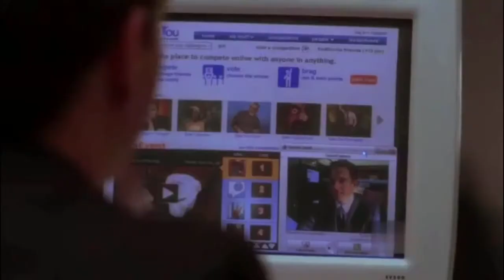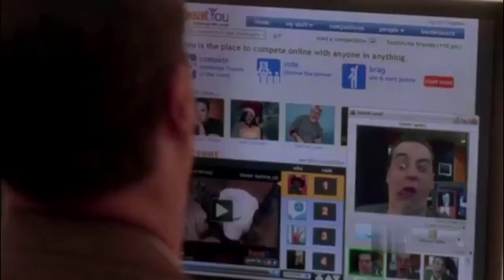NCIS 6X10: Tony and Tim acting like children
NCIS Season 6 Episode 10: Roadkill

I just laughed so hard at this

I don’t own anything and I don’t want to make a profit of this video.